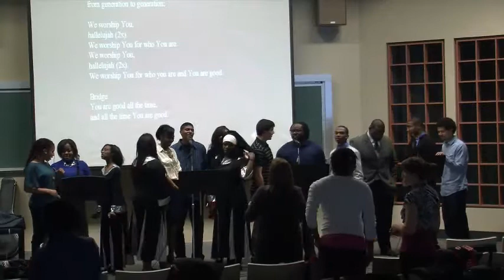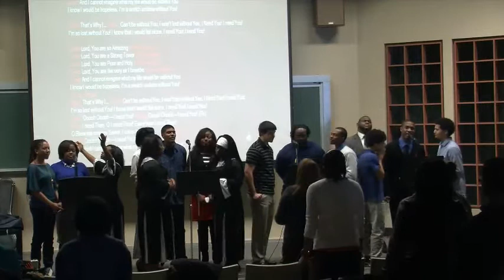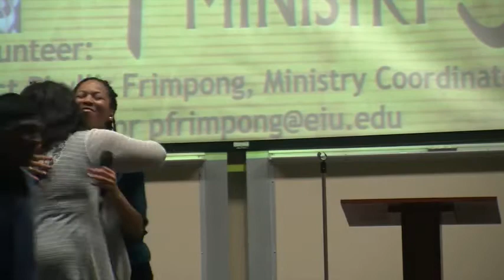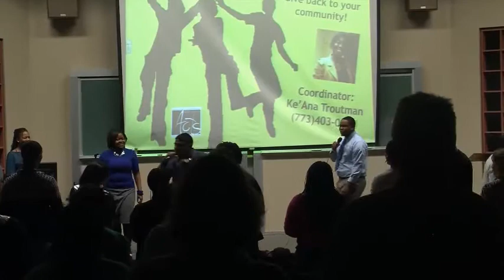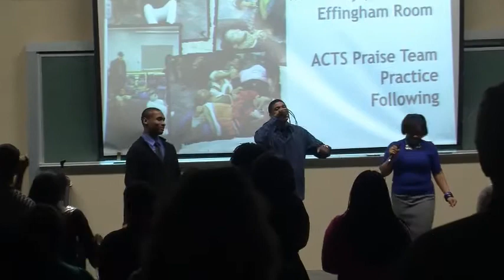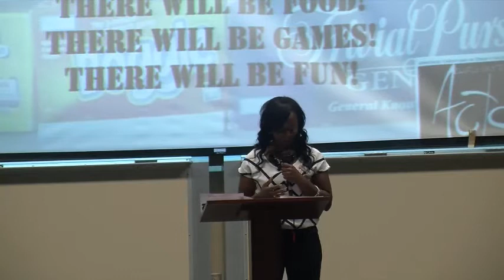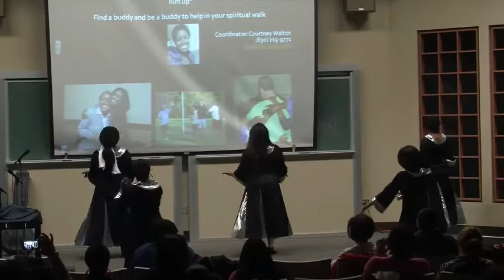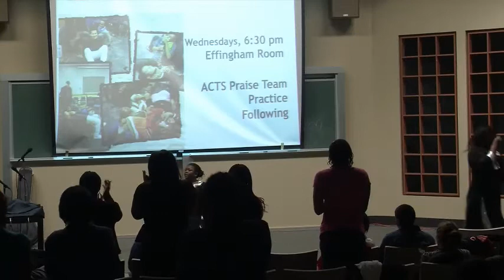ACTS Ministry 2-16 "Greater Is Coming"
ACTS Ministry Video Experience! Watch and listen to the word of God through Acts Ministry on Eastern Illinois University Campus every Sunday in Buzzard Hall @ 11am.